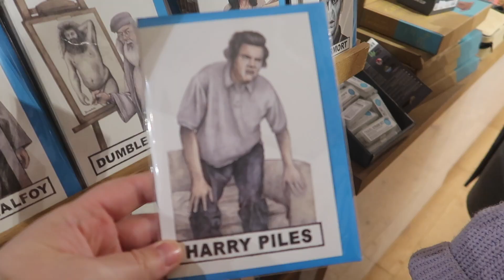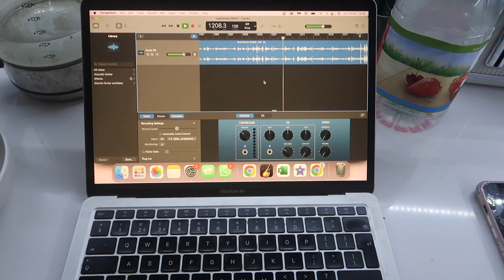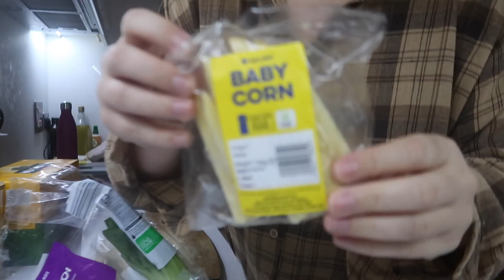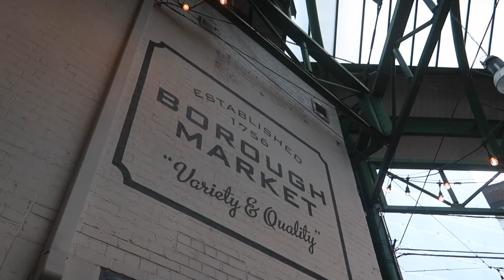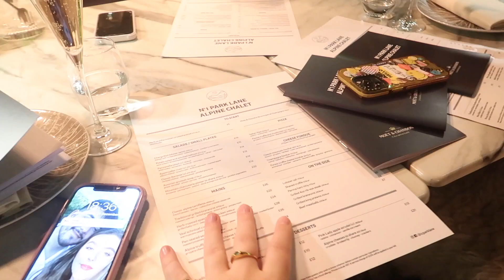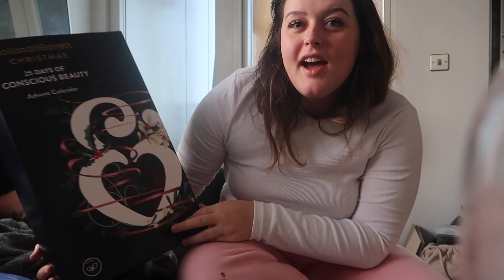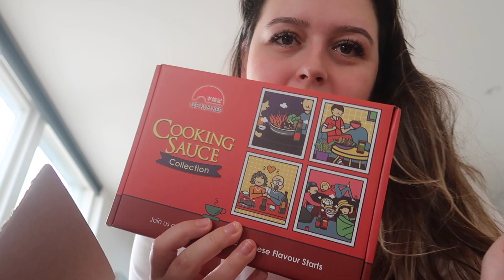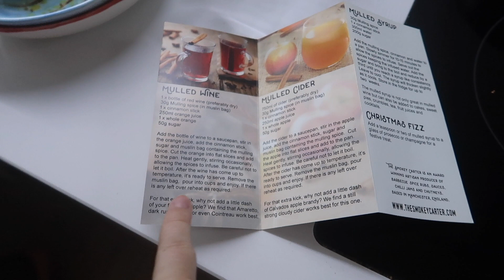THE FINAL VLOG | glow up, gift exchange, homemade mulled wine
Listen to my podcast "It's Your Life" where we discuss taboo topics, open important conversations and share different people's stories (available on all your fave streaming platforms)

(available until 30th Dec 2022!!!)